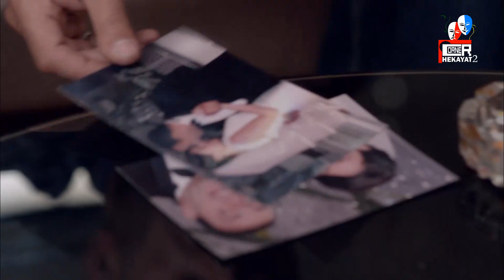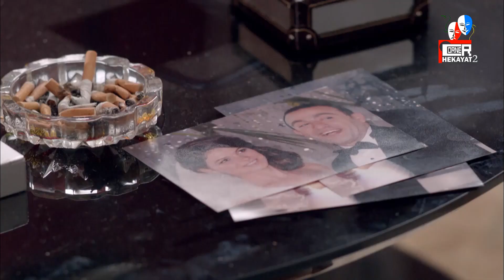خطوط حمراء - حسام مش قادر ينسى سلمي ومبتفارقش خياله لحظه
"تدور أحداث المسلسل حول ضابط الشرطة حسام، ينتقم منه أحد أعدائه، وهو دياب تاجر السلاح بالانتقام بذبح زوجته وتلفيق قضية رشوة حتى يسجن ظلمًا 3 سنوات ويخرج من السجن ويتحول أسلوب حياته ويعمل مع أعدائه مقررًا الانتقام من أجل زوجته.

بطولة : أحمد السقا، رانيا يوسف، يسرا اللوزي، منذر ريحانة، أحمد فهمي، أروى جودة، أحمد رزق، دينا فؤاد، محمد إمام، فادية عبد الغني